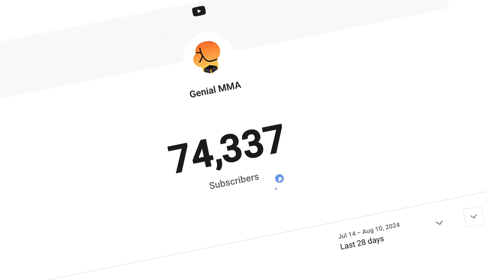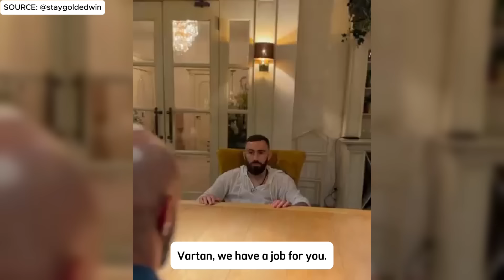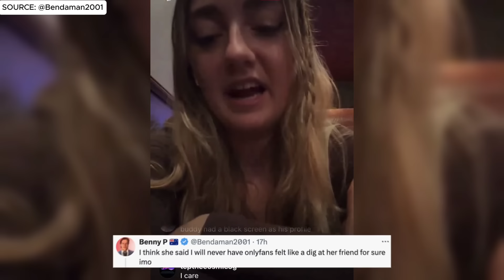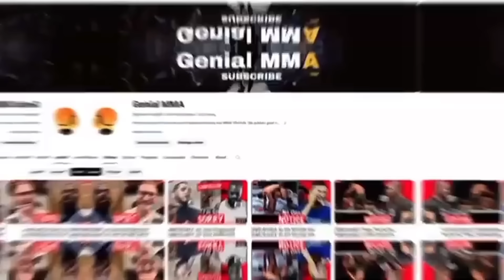BREAKING: Sean Strickland's RAGE Explodes! Alex Pereira’s Accuser’s Friend Addresses The CONTROVERSY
In today's video. Sean Strickland's RAGE Explodes! Also. Alex Pereira's accuser's friend, has finally addressed the situation. Sean O'Malley shocked his neighbors. Plus, Dricus Du Plessis's secret training method has been leaked, just as Alexander Volkanovski predicts a thrilling knockout at UFC 305 between Israel Adesanya and Dricus. Meanwhile, Michael Chandler fires back at Conor McGregor after a now-deleted taunt, and the truth behind Dana White's decision to fire Muhammad Mokaev from the UFC is revealed. Also. Khamzat Chimaev fulfilled a wild request from Belgian MMA fighter, and hear Sergei Pavlovich's response to rumors about his mental state following his recent loss to Alexander Volkov. Finally, UFC fighter Bryce Mitchell, known for his controversial views, has made yet another crazy statement.